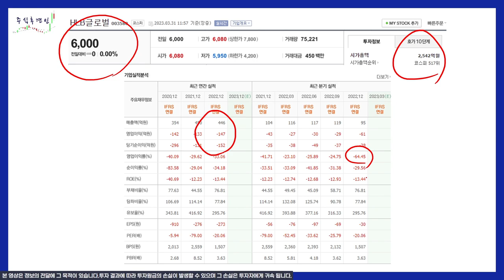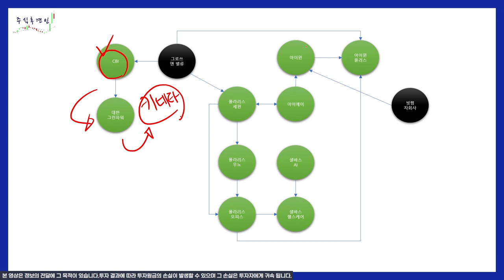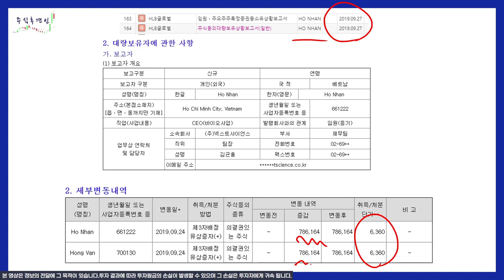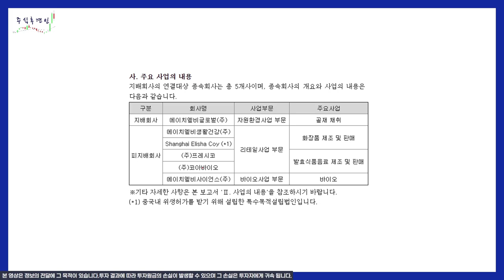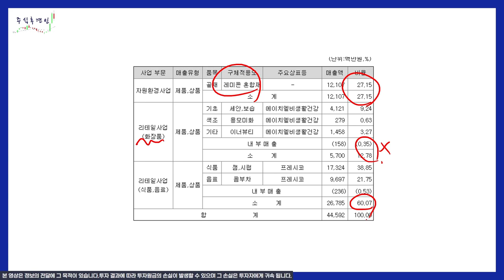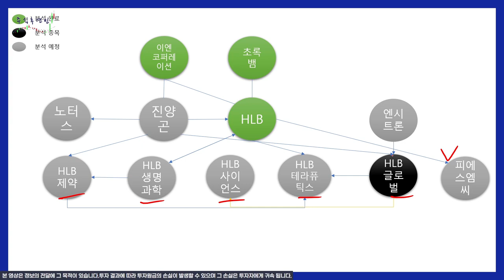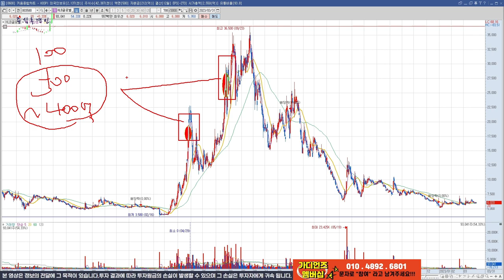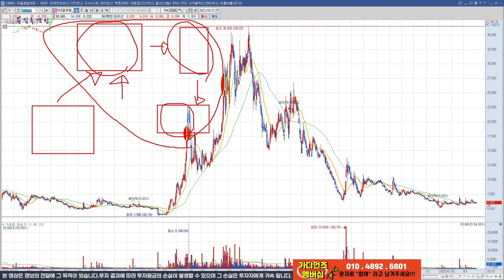코로나가 아니더라도 제약/바이오 테마는 예정되어 있었다